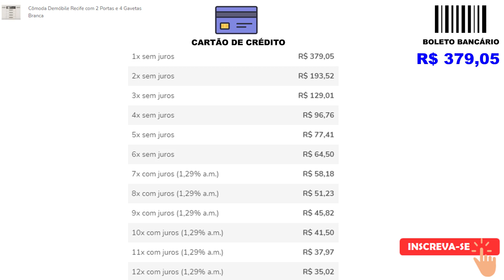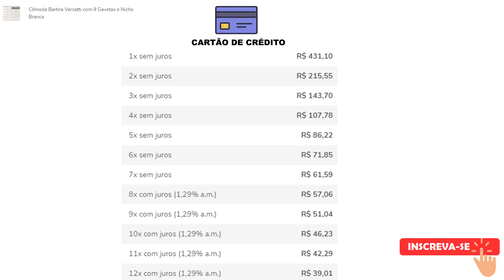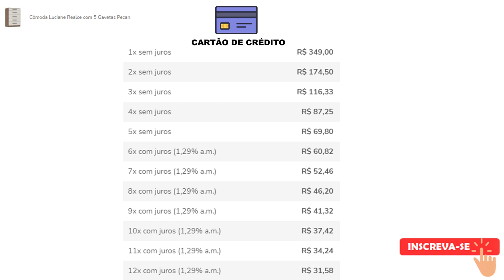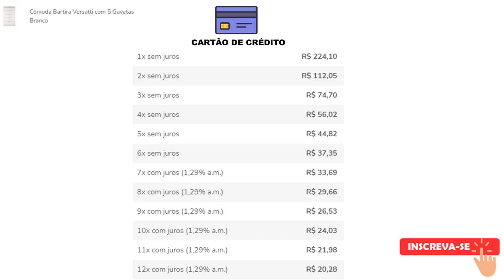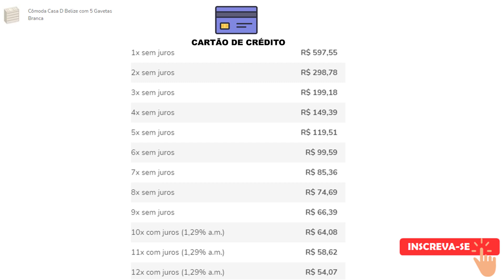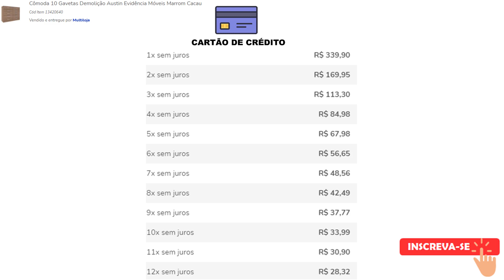Preços e Promoção de Cômodas de Madeira e Cômodas para Dormitórios nas Casas Bahia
* Este é um vídeo de pesquisa de preço em lojas on-line. As lojas podem mudar o preço a qualquer momento ao seu critério *